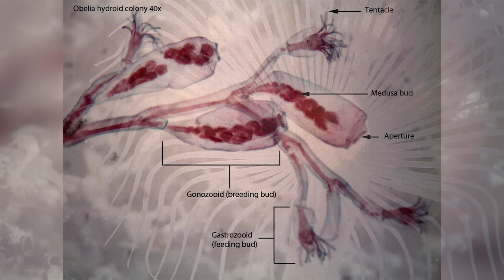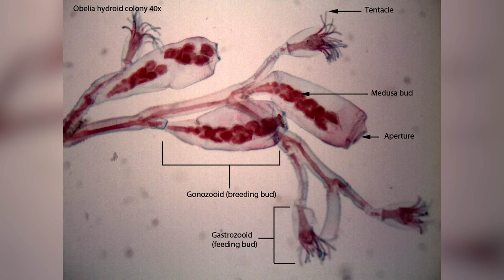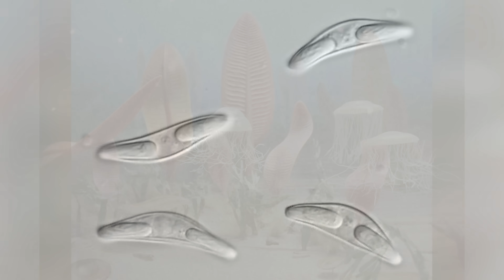Cnidarians: Cancer Cells Evolve Into Animals?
Ever wonder what lurks in nature’s darkest corners? Meet cnidarians—Earth’s freakiest family. Forget pretty jellyfish; hydroids, Polypodium hydriforme, and myxozoans are the stuff of nightmares. Why do these tiny, tentacled terrors defy everything we know about life? Picture microscopic harpoons, parasitic invaders in sturgeon eggs, or five-celled creatures causing fish to spiral in a deadly dance. Are these animals or something else entirely? Do they evolve from a cancer cell? Dive into their world and brace yourself - nature’s got secrets that’ll make your skin crawl. Ready to have your mind blown? Let’s explore the wild side!